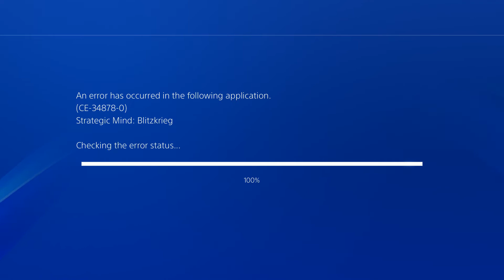strategic mind blitzkrieg operation sea lion part7 3/4